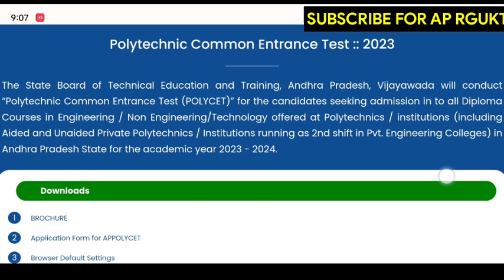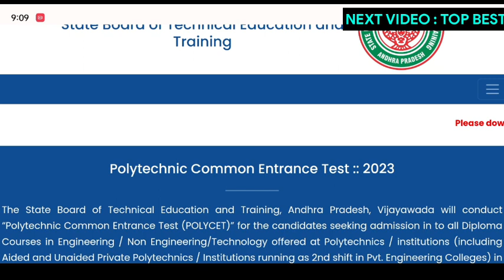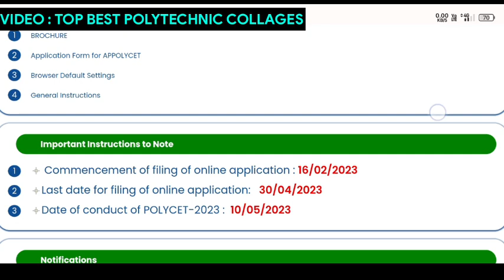Ap polycet web options 2023😭 || Dates Postponed final fixed 🥳